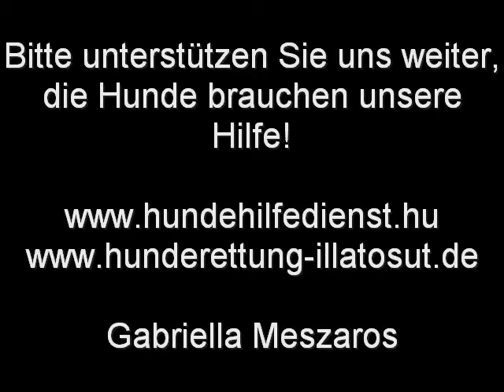Wir sagen Danke!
Die Kutyasegelyszolgalat (Hundehilfedienst) Non Profit Stiftung sagt Danke an allen Spendern! Ohne Ihre Hilfe, wäre keine Rettung möglich!
Bitte unterstützen Sie uns weiter, die Hunde brauchen unsere Hilfe!